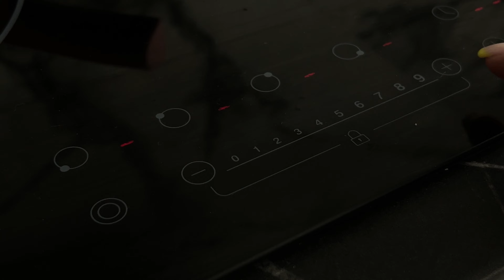🍝 Ich mache keine Nudeln mehr mit Sahne! Meine Familie verlangt nach Nudeln mit Tomaten!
An amazing pasta recipe with juicy shrimps and ripe tomatoes. This dish is simply overflowing with sunny Mediterranean flavors and unique charm of Italian cuisine. I will show you every step of preparation, so you can easily realize this culinary masterpiece at home. Ready to embark on a culinary journey? Then let's get started! Buon appetito! Health and love to you, friends 🙏🏼❤️️

Ingredients:
Spaghetti 300g
Shrimps 500 g
Tomatoes 1 piece
Garlic 1 head
Tomato paste 3 tablespoons
Lemon juice to taste

Friends, if you enjoyed this video, you can help promote the channel:

Rate the video! 👍 - I will be very happy and it will help the progress of the channel.